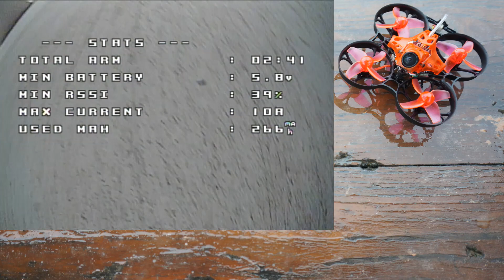Eachine Trashcan Toughest 2S Brushless FPV Whoop of the Year 2018